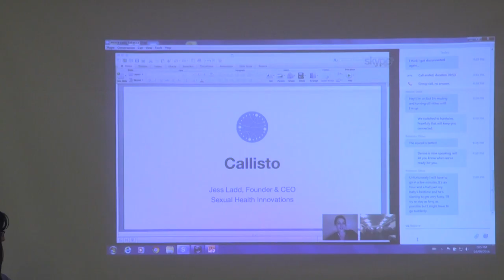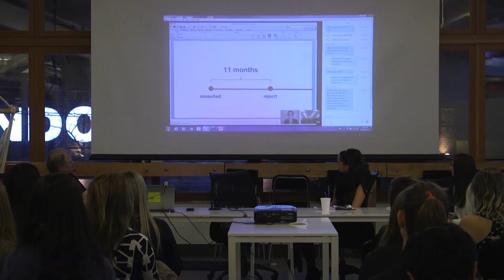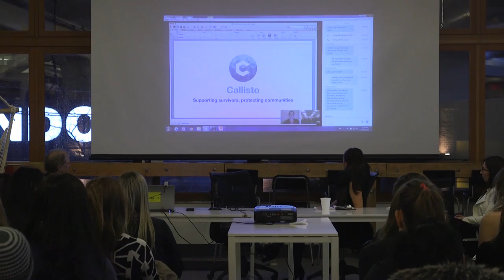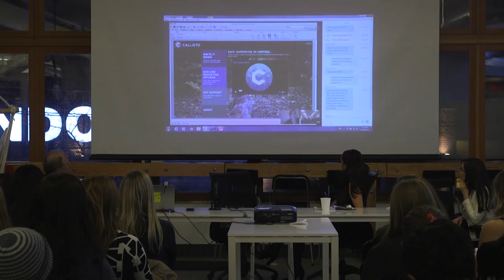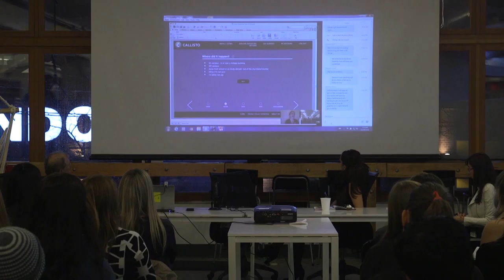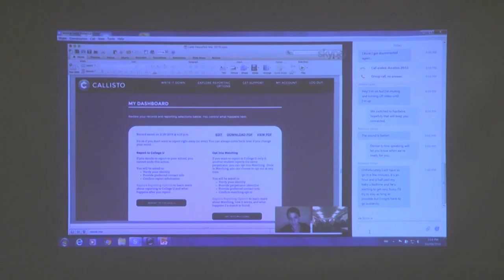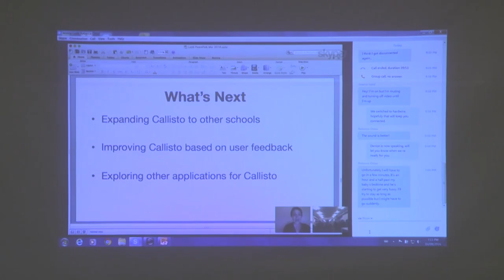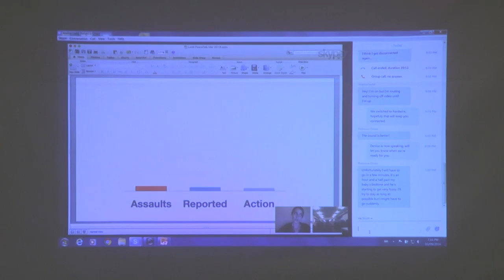PeaceTalk: Sexual Health Innovations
Jessica Ladd with Sexual Health Innovations discusses Callisto, a third-party sexual assault reporting system designed to provide a more empowering, transparent, and confidential reporting experience for college sexual assault survivors, to give schools better data about campus assault, and to facilitate the identification of repeat assailants.

PeaceGeeks hosts PeaceTalks: speaker series that highlight important global and local issues related to contemporary conflicts and social issues, peace-building, and the role of technology in humanitarian work.